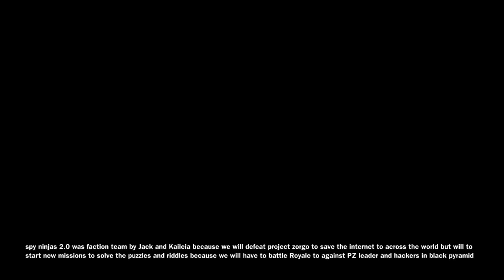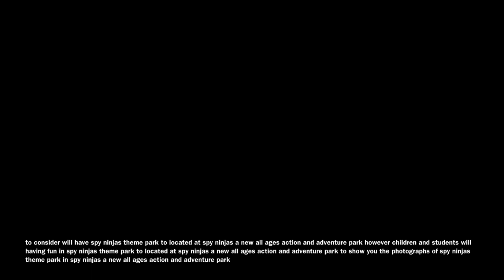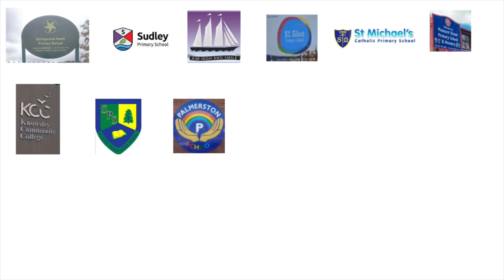Spy Ninjas a new all ages action and adventure park